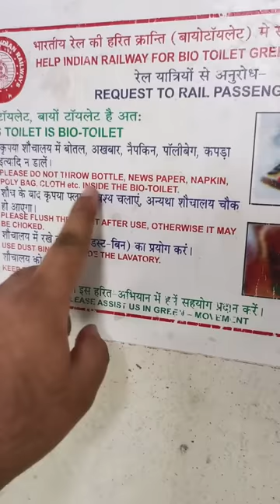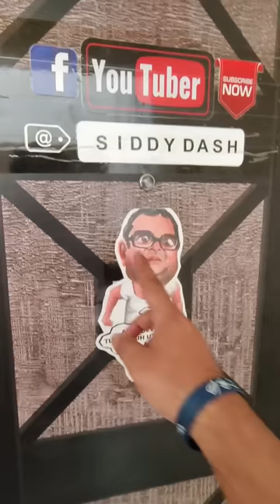Biwi Ke Saath Pehli Train Journey | First Train Journey With Wife | Comedy Video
Rourkela Vlogs
Rourkela Youtuber